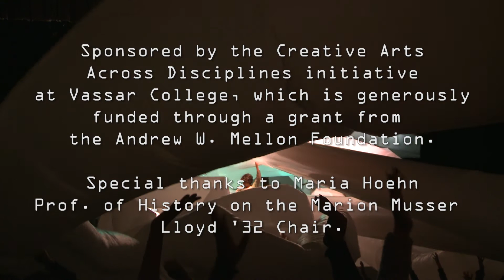Costa Compagnie, "Conversion/After Afghanistan," at Vassar College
Costa Compagnie is a Berlin-based Theater Company. Their multimedia theatrical performance, "Conversion/After Afghanistan," deals with the draw down of Western troops in Afghanistan in 2014.  Costa Compagnie, in collaboration with Vassar students, performed on campus at the Frances Daly Fergusson Dance Theater in November 2016.